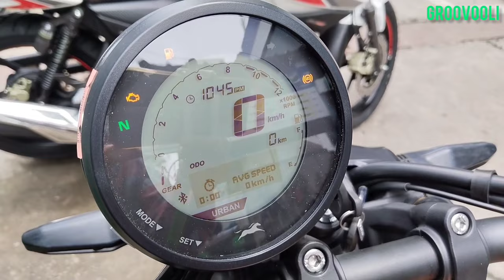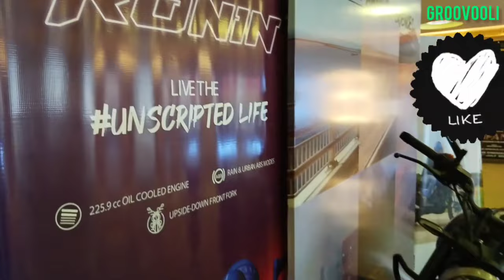Tvs Ronin 225 X Royal Enfield Bullet 350 Model Bike Comparison Video Cinematic Video YouTube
E20 Tvs Ronin 225 vs E20 Royal Enfield Bullet 350 Model Bikes